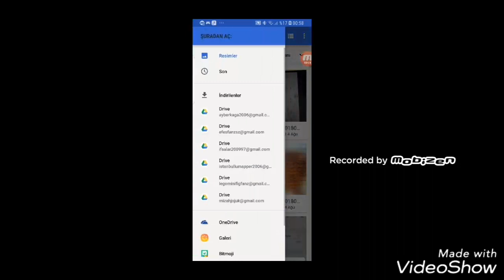Countryball nasıl çizilir